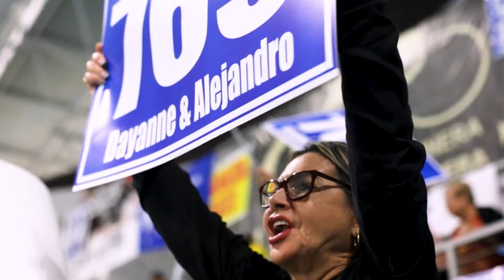FINAL DEL CONCURSO MUNDIAL DE MARINERA CALLAO2023 🏆👏🙌🤩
¡LLEGÓ LA GRAN FINAL!

Aquí un recuento de lo que fue la gran final del Mundial de Marinera 2023.Te dejamos las primeras impresiones de los nuevos campeones, la algarabía de las barras y los momentos más emotivos para que disfrutes de inicio a fin.

¡Arriba los pañuelos!🎖🏆👏🙌🤩